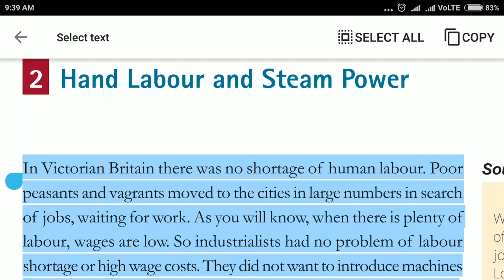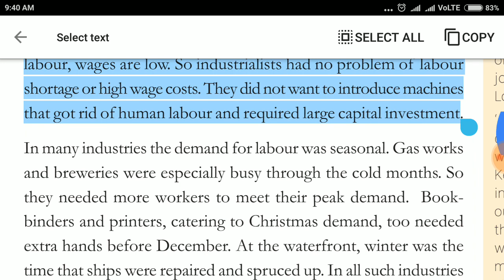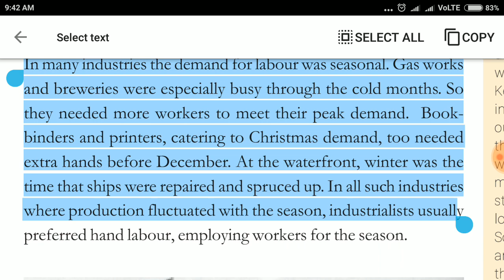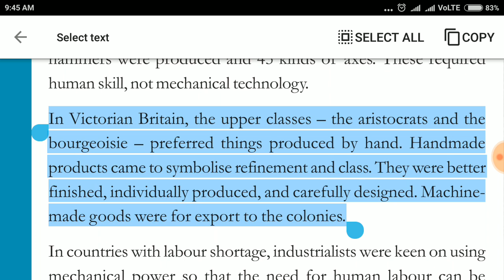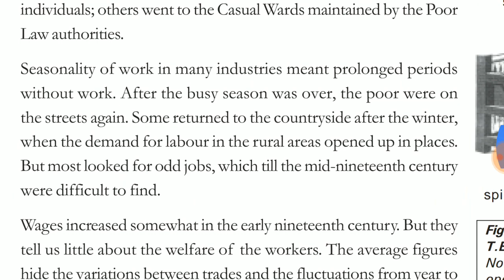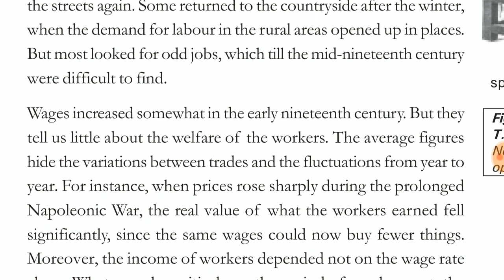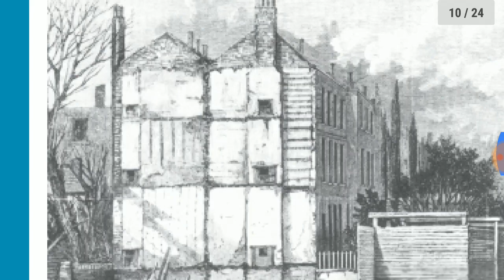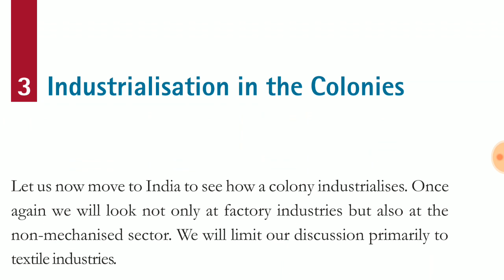Age of Industrialisation | part 3 | History | cbse class 10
In this video we study the part 3 of history chapter 'Age of Industrialisation'.

Here we will study the topic:

Hand labour and steam power
      -Seasonal work for workers
      -Low wages and poor living conditions
      - Condition of workers before 1840s and after 1840s.